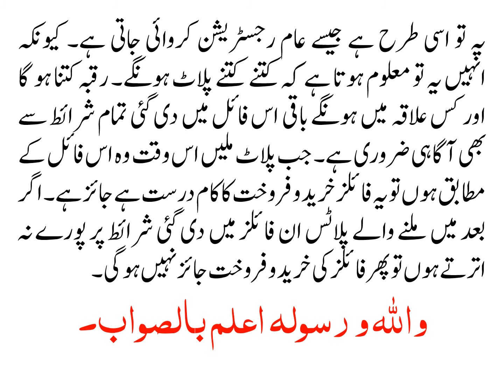KIA PLOT WAJOOD MAIN ANAY SAY PEHLAY ISS KI FILES KI KHAREED O FAROKHAT JAIZ HAY?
کیا پلاٹ وجود میں آنے سے پہلے اس کی فائلز کی خرید وفروخت جائز ہے؟

السلام علیکم میرا سوال یہ ہے کہ آج کل مختلف ہاؤسنگ سکیمز میں‌ فائل کی خرید و فروخت کا کام ہو رہا ہے، ہاؤسنگ سکیم والے فائل بیچتے ہیں، جب کہ اس پلاٹ کا ابھی کوئی وجود بھی نہیں ہوتا، اس کا وجود تقریبا ایک سال بعد ہوتا ہے، اور فائل کی پہلے ہی خرید و فروخت شروع ہو جاتی ہے، جو پلاٹ کے وجود میں‌ آنے تک 3 سے آٹھ لاکھ تک حقیقی قیمت سے اوپر جا چکی ہوتی ہے، کیا اس طرح فائل کی خرید و فروخت صحیح ہے؟ کیا یہ جائز ہے؟

یہ تو اسی طرح ہے جیسے عام رجسٹریشن کروائی جاتی ہے۔ کیونکہ انہیں یہ تو معلوم ہوتا ہے کہ کتنے کتنے پلاٹ ہونگے۔ رقبہ کتنا ہو گا اور کس علاقہ میں ہونگے باقی اس فائل میں دی گئی تمام شرائط سے بھی آگاہی ضروری ہے۔ جب پلاٹ ملیں اس وقت وہ اس فائل کے مطابق ہوں تو یہ فائلز خرید و فروخت کا کام درست ہے جائز ہے۔ اگر بعد میں ملنے والے پلاٹس ان فائلز میں دی گئی شرائط پر پورے نہ اترتے ہوں تو پھر فائلز کی خرید و فروخت جائز نہیں ہو گی۔